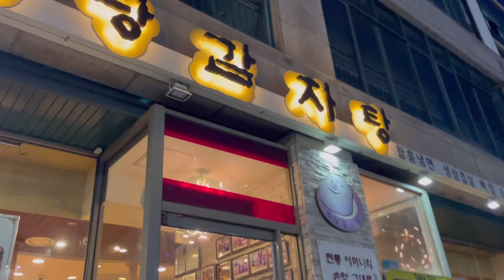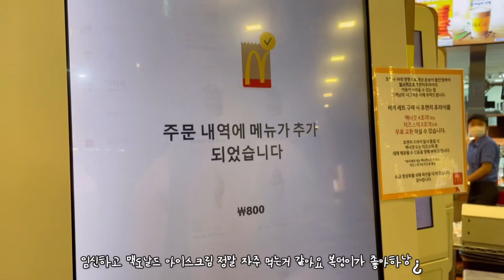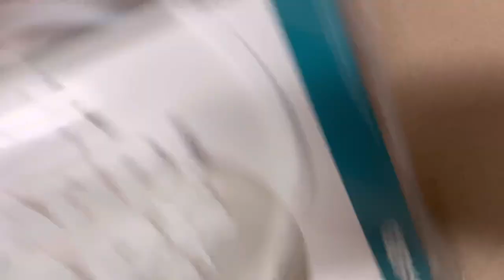신혼부부 일상VLOG:) 임신 23주차 , 가평 사과나무 캠핑장 , 아이두젠+티맥스 제드 ex 텐트 피칭 , 티맥스 제드 ex 텐트 폴대 셀프 커팅